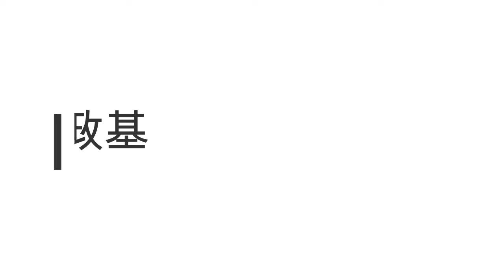井口政基 - murmur & shout オープンマイク@kosaten